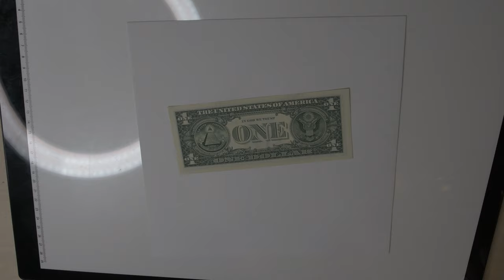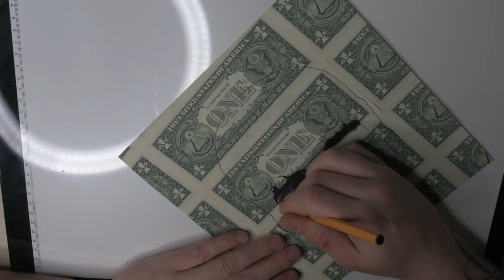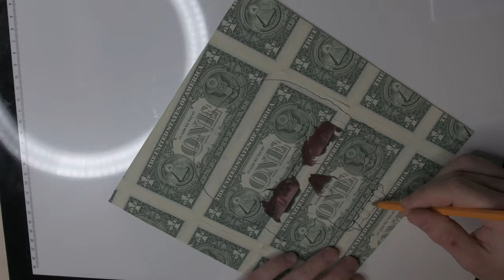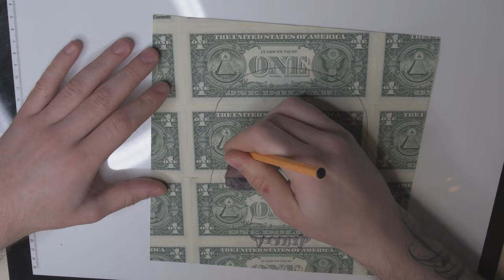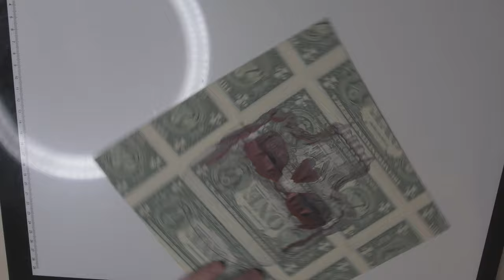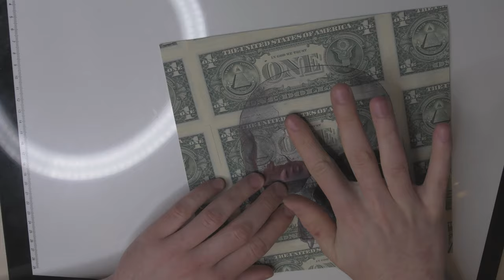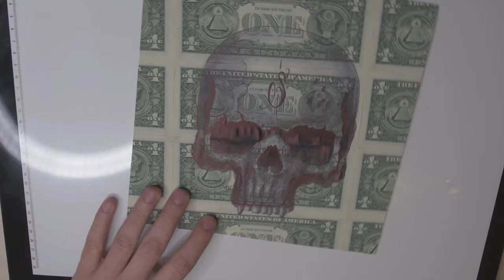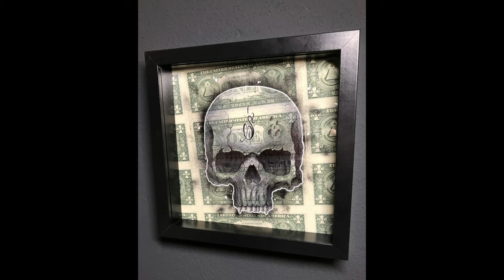DRAWING TIMELAPSE | SKULL $ DOLLAR | BIC PEN | JJ INK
"SKULL" DOLLAR-ART

Using:
- "Molotow" Acrylic Paint | *
on $1 Bills background